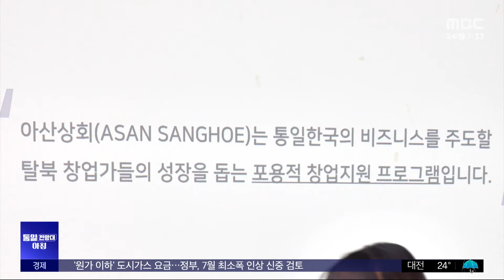창업의 꿈으로 뭉친 남북의 청년들 (2024.06.24/뉴스투데이/MBC)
요즘 창업을 꿈꾸는 젊은 청년들이 많은데, 우리 사회가 낯선 탈북 청년들의 창업 꿈을 돕는 프로그램이 있습니다.

아산상회라는 이름이 붙여졌고, 얼마 전에는 특별한 행사도 열렸습니다.